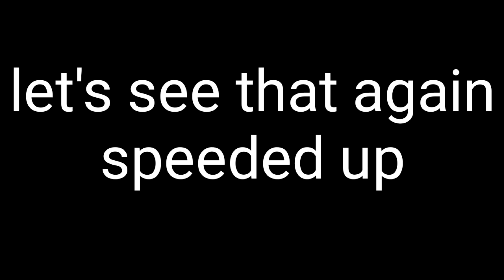Lavanica | 12 skill | Gameplay | Solo insane 7-10 | Castle clash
12 skill lavanica gameplay.